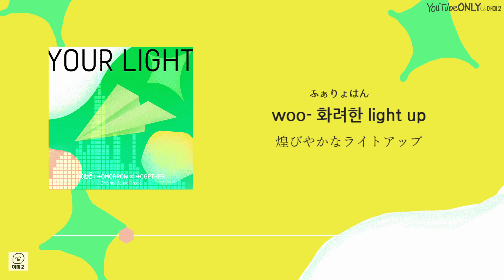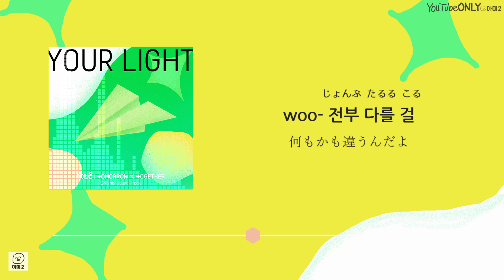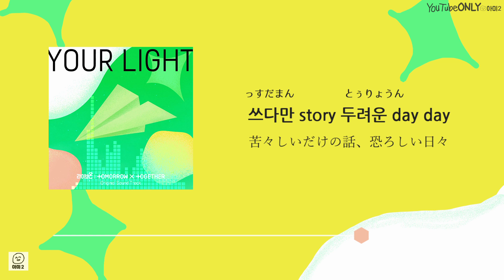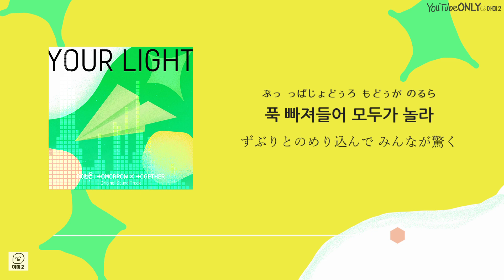日本語字幕【 Your Light 】 TOMORROW X TOGETHER